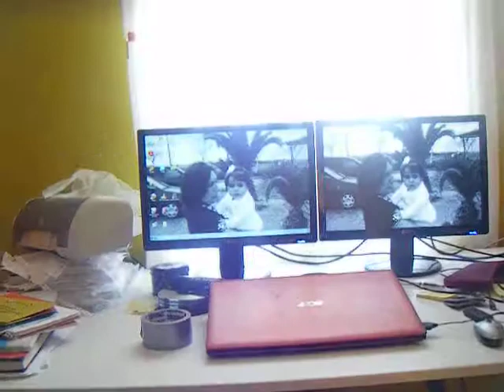el boton fantasma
esto suena como en